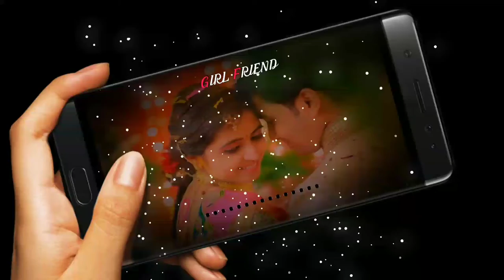🔥 New Trending Avee player Template download Link in Description ⤵️ Love WhatsApp status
Hello friends 🤚